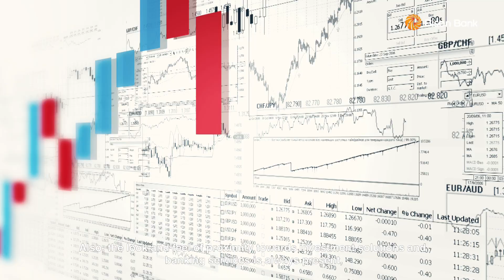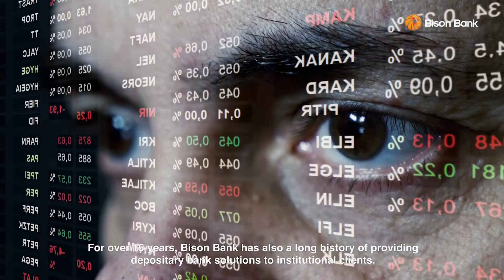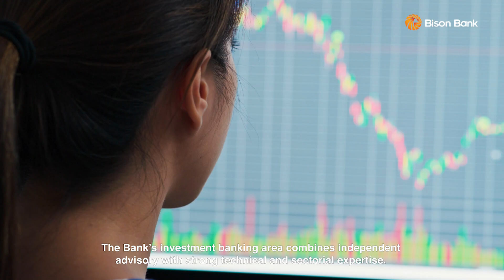贝森银行宣传片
To learn more about Bison Bank, please or speak to Bison Bank’s contacts that are available in our website.